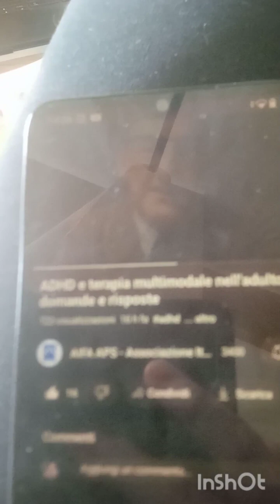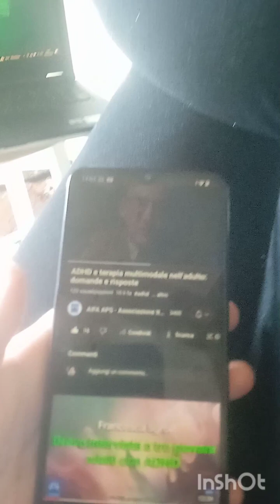reciprocità relazionale dico la mia